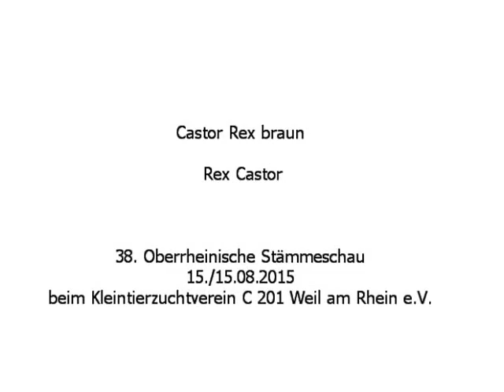Castor Rex braun, Rex Castor, Oberrheinische Stämmeschau 2015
Castor Rex braun, Rex Castor,
38. Oberrheinische Stämmeschau 15./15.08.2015 beim Kleintierzuchtverein C 201 Weil am Rhein.
Regional Rabbit Show in South Germany August 2015.